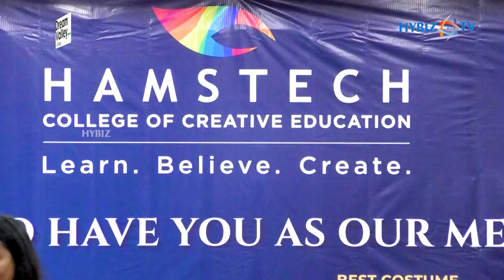Neeta Lulla Receives Best Costume Designer Award At Cannes Film Festival | Hybiz tv